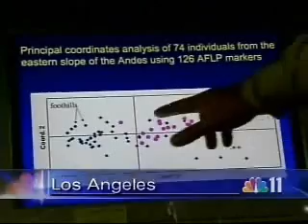Global Summit on Climate Change Crisis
A UCLA scientist is hosting a global summit on addressing the climate change crisis and not only inviting scientists, but policy makers as well.